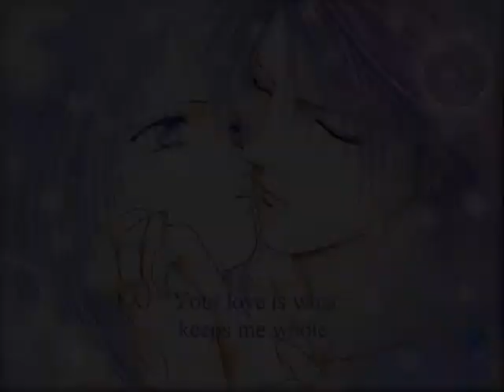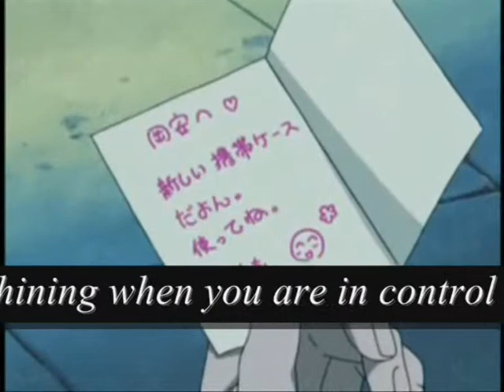The Most Beautiful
This is an AMV that I have done that doesn't involve death & destruction. This AMV is FLUFF!! LOVE!! ROMANCE!! It's sweet & I love it. Hope you all enjoy my AMV & don't forget to rate, comment, & spread the word!!